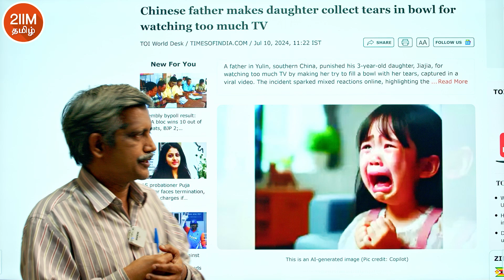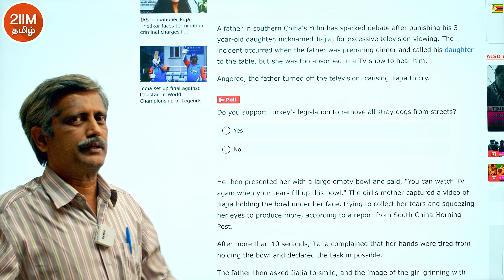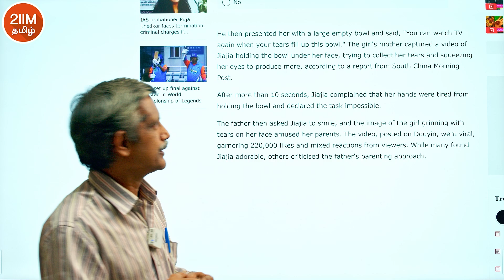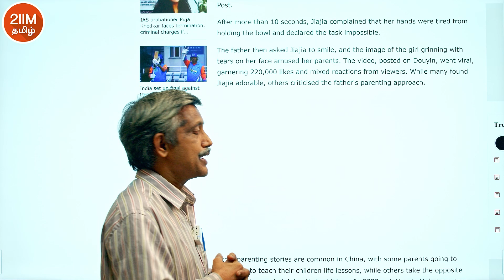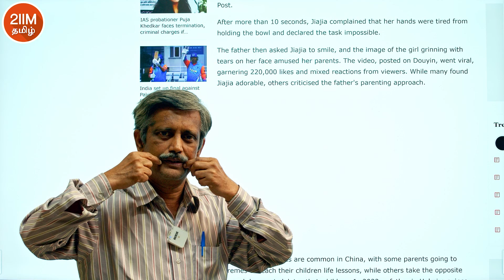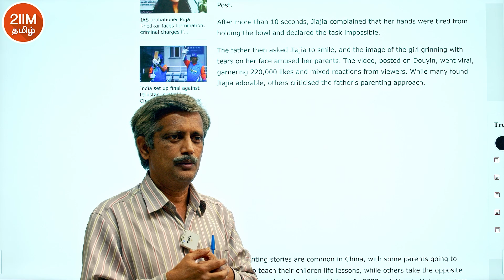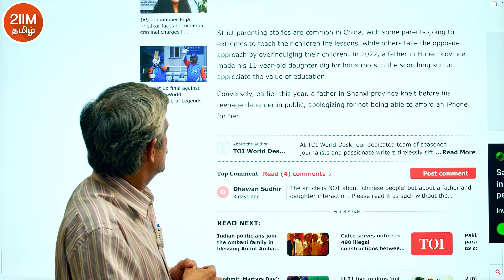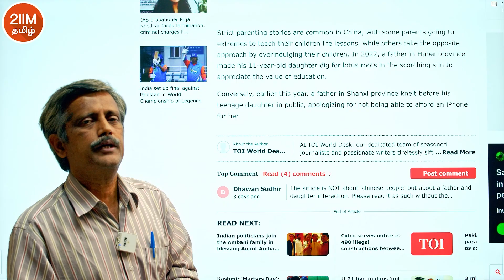The Chinese way of grooming their Kids | 2IIM Tamil CAT Prep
Hi Folks!
Watch this 2IIM video to know about how the Chinese groom and train their children to grow up to meet the challenges of life!